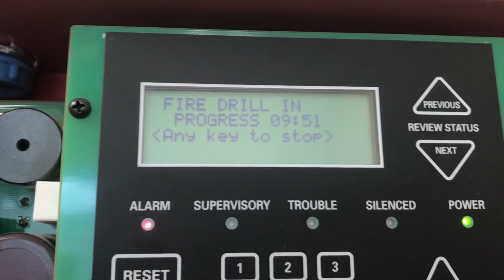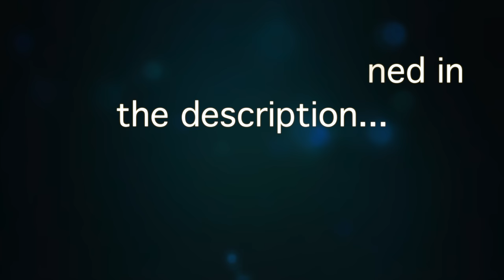School Fire Drill #11: Fire Dpt. Responded!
This month I got to watch my high school preform the fire drill. Next month, I will get to see how the middle school does it. This will be cool because they have a completely different building/system.

Fire department explained:

So the high school and the middle school do their fire drills at exactly the same time (as you saw the system operators on the phone counting down in the beginning). When you want to do a fire drill, you have to call your monitoring company to place you system on test mode. That way, the fire department won't show up when you're doing a drill. The middle school did everything correctly, however, the monitoring company didn't put the system on test for some reason, this resulted with the fire department responding thinking there is an actual fire.

Here, I sometimes sell alarms seen in my videos: http

Thanks! :D

12/29/2020 UPDATE